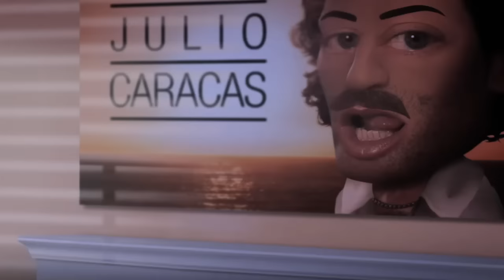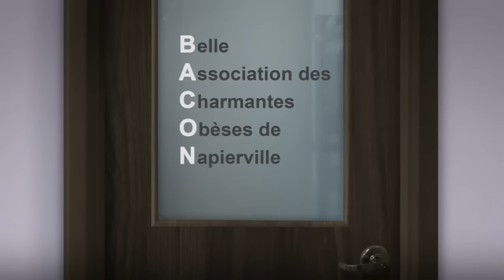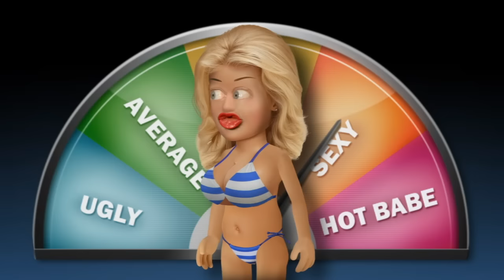À plein régime - Têtes à claques - Saison 1 - Épisode 13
Après avoir obtenu des billets VIP pour assister au spectacle de Julio Caracas, Carole décide de se mettre sérieusement au régime pour tenter de séduire le beau Julio.